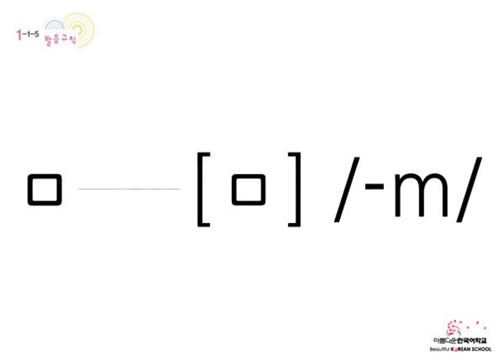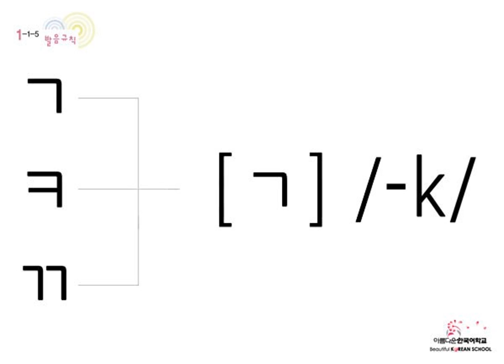발음 카드 (for Teacher)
아름다운 한국어 시리즈 교재를 갖고 실제 현장 수업에서 운영하시는 한국어 선생님을 위한 부교재 자료입니다. 아름다운 한국어 저자분들께서 오랜 기간 한국어 교육 현장에서 한국어 수업을 진행하시면 얻은 경험과 지식을 담아, 선생님들이 실제로 수업에서 참고하시고 본보기로 사용하실 수 있는 부교재 자료를 담고 있습니다. 조금이나마 현장에서 한국어 수업을 진행하시는 데 도움이 되셨으면 합니다.
아름다운 한국어 교재 시리즈는 단계별로 교재 1권 + 워크북 1권으로 구성되어 있으며 단계는 아래와 같습니다.

★ 부교재 카드 구성

1과 자음 5개(B5), 모음 6개(B5), 글자카드 10개(A3)
    어휘 그림카드 20개(B5) -앞뒤
    교실 용어 글자카드 12개

2과 자음 5개(B5), 모음 4개(B5), 글자카드 10개(A3)
    어휘 그림카드 25개(B5) -앞뒤

3과 모음 11개(B5), 모음 형성카드(A3), 글자카드 10개(A3)
    어휘 그림카드 31개(B5) -앞뒤

4과 격음 자음 4개(B5), 경음 자음 5개(B5), 경 격음 5개(B5), 글자카드
       18개(A3),  어휘 그림카드 35개(B5) -앞뒤

5과 서울 글자형성 12개(B5), 발음 규칙 7개(A3), 발음 연습 1개(B5), 음절
       구조 1개(A3), 음절 형성 8개(B5) 어휘 그림카드 50개(B5) -앞뒤

6과 어휘 그림카드 12개(B5) -앞뒤, 어휘표현 1개(A3), 표현 12개(A3),
    문법 3개(A4), 단어카드 5개(A4), 문형연습 5개(A4), 말해 봅시다. 2개(A4),
    사진과 그림 이미지 12개(A3)

7과 어휘 그림카드 19개(B5) -앞뒤, 표현 12개(A3), 앞뒤 옆 카드 12개(B5),
    문법 2개(A4), 단어카드 5개(A4), 문형연습 5개(A4), 말해 봅시다. 2개(A4),
    사진과 그림 이미지 11개(A3)

8과 어휘 그림카드 35개(B5) -앞뒤, 누구, 무엇 카드 6개(B5), 표현과 문형
      19개(A3), 문법 4개(A4), 단어카드 6개(A4), 말해 봅시다. 2개(A4),

9과 어휘 그림카드 48개(B5) -앞뒤, 표현 22개(A3), 동사활용표 4쪽(A4),
       -전지사이즈  불규칙동사표5개 (A4),  문법 10개(A4), 단어카드 12개
       (A4), 문형연습 5개(A4), 말해 봅시다 6개(A4),  사진과 그림이미지
       5개(A3), 사진과 그림이미지 3개(B5)

10과 어휘 그림카드 46개(B5) -앞뒤, 표현과 문형 15개(A3), 수카드
          22개(B5), 문법 2개(B5), 문법 2개(A4), 단어카드 11개(A4), 말해
          봅시다 4개(A4),  사진과 그림이미지 11개(A3)

11과 어휘 그림카드 14개(B5) -앞뒤, 표현과 문형 24개(A3), 전화번호 카드
         3개(A4),  문법 3개(A4), 단어카드 3개(A4), 말해 봅시다 2개(A4),
사진과 그림이미지 5개(A3), 사진과 그림이미지 3개(B5)